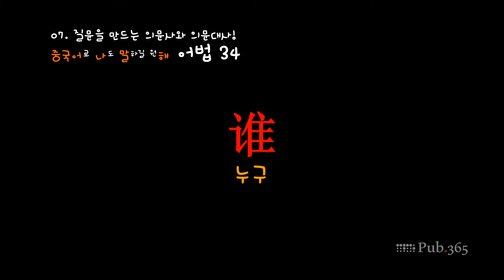#34 영어의 WHO 중국어로는 어떻게?